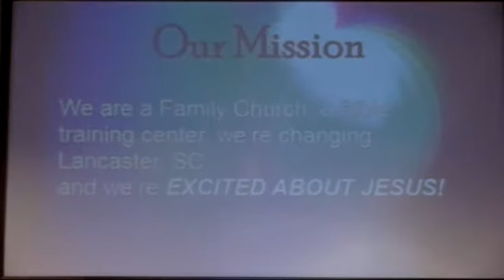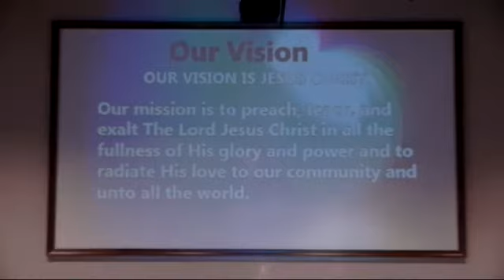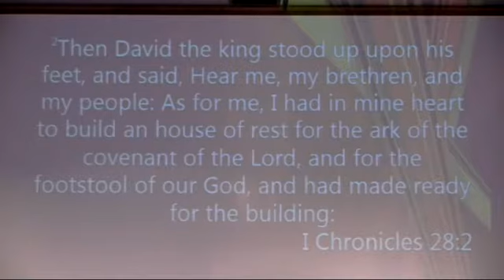Builders Together with God - The Safe Place